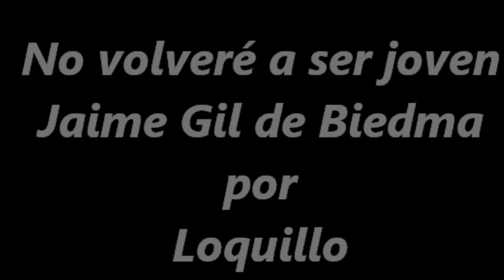No volveré a ser joven - Loquillo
Poema de Jaime Gil de Biedma interpretado por Loquillo

No volveré a ser joven

Que la vida iba en serio
uno lo empieza a comprender más tarde
-como todos los jóvenes, yo vine
a llevarme la vida por delante.

Dejar huella quería
y marcharme entre aplausos
-envejecer, morir, eran tan solo
las dimensiones del teatro.

Pero ha pasado el tiempo
y la verdad desagradable asoma:
envejecer, morir,
es el único argumento de la obra.

Jaime Gil de Biedma